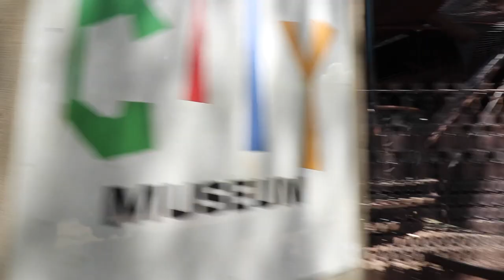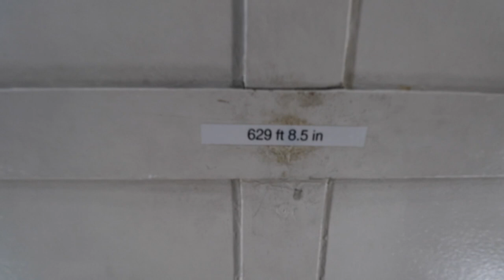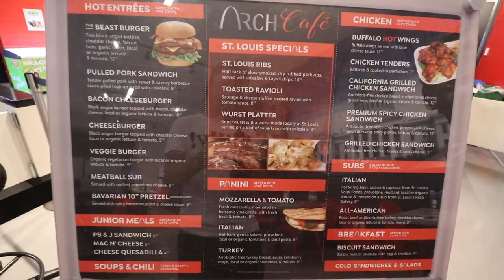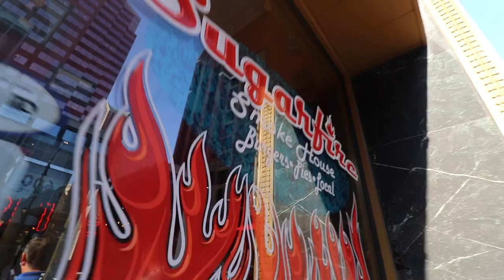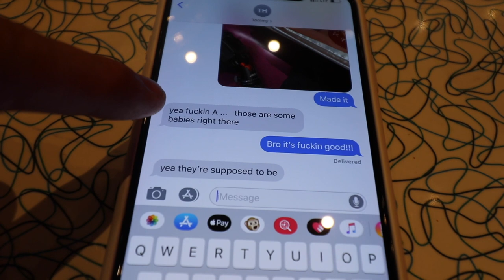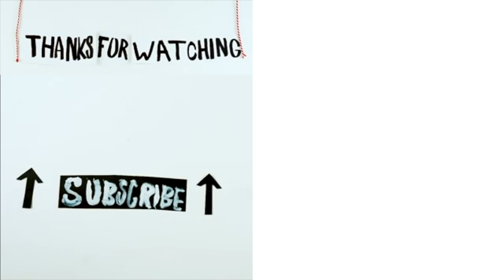THE MOST DANGEROUS MUSEUM EVER!